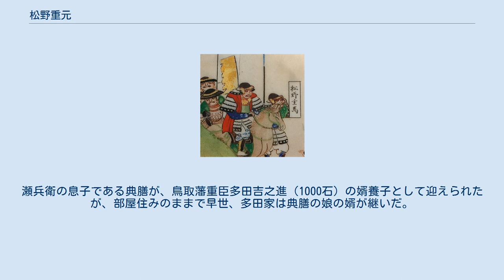松野重元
松野 重元（まつの しげもと）は、安土桃山時代から江戸時代初期にかけての武将。
通称は平八。
諱は別に正重（まさしげ）。
石田三成の偏諱を受けて三正（みつまさ）とも名乗った。
官途は主馬首で、松野主馬の名で知られる。
号を道円と称したので、松野道円ともいう。
 関ケ原の合戦の折、主君小早川秀秋が西軍から東軍に寝返ろうとしたのを諫め、戦場を離脱したことで最も知られる。
 松野平介（一忠）の弟・平八（重定）の子。
伯父の平介は織田信長の馬廻で本能寺の変後に追腹をして果てた。
父の平八は豊臣秀吉に馬廻として仕え、天正15年（1587年）に九州の役で戦死した。
 重元も父を継いで秀吉に仕え、天正19年（1591年）に丹波国多紀郡富田・屋代に300石の采地を与えられた。
 天正20年（1592年）、豊臣姓を賜った。
知行1万石。
 文禄4年（1595年）、小早川隆景の養子となった木下家定の五男・秀俊（のちの小早川秀秋）が丹波亀山から筑前名島へと移封になった際、秀吉より特に小早川氏の重臣として附けられ、その鉄砲頭に任じられた。
また、この際に従五位下主馬首に叙任された。
 慶長5年（1600年）の関ヶ原戦役では、秀秋に従って伏見城の戦いに参戦。
9月15日の関ヶ原の戦いの本戦では、東軍へ寝返ろうとした秀秋に不満で、これに反発して不戦を貫き、戦線を離脱し、出奔した。
しかし、このことが豊臣家を裏切らなかった忠義者としての評価を受け、戦後は田中吉政に仕官した。
 吉政が筑後国柳川城32万石に加増転封されると、重元は1万2,000石（または1万3,000石）の知行を与えられ、同国山門郡松延城（現在の福岡県みやま市瀬高町松田、別名吉井城。後に廃城）の城番家老とされた。
吉政の下、治水工事や堤防工事などに才を発揮し、重元が改修した川は「主馬殿川」と呼ばれた。
 元和6年（1620年）に田中氏が二代目で無嗣断絶により改易となると、同年9月に駿河大納言徳川忠長に仕えた。
寛永10年（1633年）にこの忠長も改易されて自害に追い込まれ、再び浪人した。
 その後明暦元年（1655年）に没するが、死亡地については2つの説がある。
一説に同年8月14日に病のために京都で死去したというもので、妙心寺に葬られた。
 もう一説は陸奥国白河で死去したいうものである。
多田家資料によれば、駿河大納言断絶後、ほかの家臣は高崎でお預けとなったが、重元は浪人となって駿府に残った。
のちに大津に居宅を構えたが、正保2年（1645年）になって越後村上藩本多能登守（本多忠義）に「御預け」となり、100人扶持を与えられた。
これについては正保元年（1644年）8月、江戸城評定所の大寄合において、龍造寺伯庵、加藤風庵および松野重元の処遇が協議された結果であるという。
いずれも家臣を抱えたまま牢人し、江戸で仕官を求めていたもので、幕府としては治安対策上江戸から遠ざけることに決定し、龍造寺伯庵は保科正之預かり、加藤風庵は松平安芸守預かり、松野重元は本多能登守預かりとなってそれぞれの領内に移動させられた。
本多家の陸奥白河藩への転封により重元も移り、明暦元年（1655年）に83歳で死去という。
 鳥取藩の多田家資料によれば、重元には男子が5人あった（うち1人は夭折）。
 五男の松野重時は本多家に仕えてのちに400石を得、本多家（本多忠平）が転封された大和郡山藩の中老となって、元禄10年（1697年）に病死。
重時の息子である瀬兵衛（重吉）も本多家に仕えたが、享保年間に本多家が「断絶」したため浪人し、近衛家に仕えている。
瀬兵衛の息子である典膳が、鳥取藩重臣多田吉之進（1000石）の婿養子として迎えられたが、部屋住みのままで早世、多田家は典膳の娘の婿が継いだ。
典膳の実家の松野家は、瀬兵衛の代で断絶したとみられる。